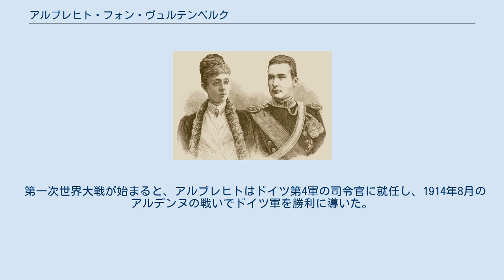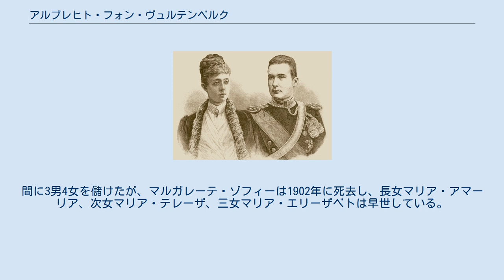アルブレヒト・フォン・ヴュルテンベルク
ヴュルテンベルク＝アルツハウゼン家
アルブレヒト・フォン・ヴュルテンベルク（ドイツ語: Albrecht von Württemberg, 1865年12月23日 - 1939年10月31日）は、ヴュルテンベルク王国の王族で、ドイツ帝国の元帥。
 1865年、ヴュルテンベルク公フィリップ（ヴュルテンベルク王フリードリヒ1世の弟アレクサンダーの孫息子）とその妻のオーストリア大公女マリー・テレーゼ（テシェン公アルブレヒトの長女）の間の長男として、ウィーンで生まれた。
 第一次世界大戦が始まると、アルブレヒトはドイツ第4軍の司令官に就任し、1914年8月のアルデンヌの戦いでドイツ軍を勝利に導いた。
この勝利の後、第4軍はマルヌ会戦に参戦し、1914年10月にはフランドルの戦線に送り込まれた。
この地でアルブレヒトは戦闘を指揮した（イーゼルの戦い）。
また、初めて毒ガスが大規模な作戦として使われた第二次イーペルの戦いでもアルブレヒトは指揮官を務めた。
1915年8月にプール・ル・メリット勲章を受章し、1916年8月には元帥に任命された。
1918年11月に休戦協定が結ばれるまでアルブレヒトは西部戦線における南部地域の最高責任者だった。
 アルブレヒトは男子のないヴュルテンベルク王ヴィルヘルム2世の推定相続人であったが、第一次世界大戦におけるドイツの敗北とそれに続くドイツ革命によってヴィルヘルム2世が退位を余儀なくされたため、実際に王位を継ぐことはできなかった。
1921年にヴィルヘルム2世が死去すると、アルブレヒトがヴュルテンベルク家の家長となった。
 1939年にアルツハウゼン城で死去し、長男のフィリップ・アルブレヒトが後を継いだ。
 1893年、オーストリア大公カール・ルートヴィヒの長女マルガレーテ・ゾフィーと結婚した。
間に3男4女を儲けたが、マルガレーテ・ゾフィーは1902年に死去し、長女マリア・アマーリア、次女マリア・テレーザ、三女マリア・エリーザベトは早世している。
 マルガレーテ・ゾフィーとアルブレヒト